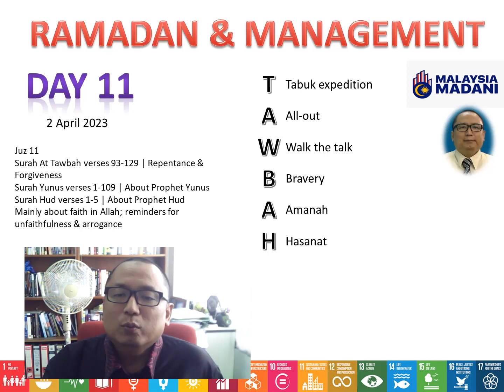Ramadan and Management Day 11 TAWBAH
11 Ramadan 1444
2 April 2023
Juz 11